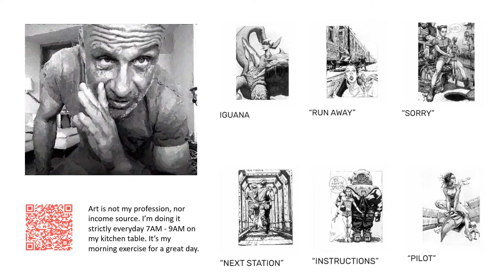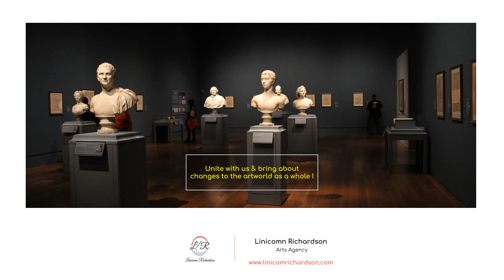Art of Nikita Ogurtsov